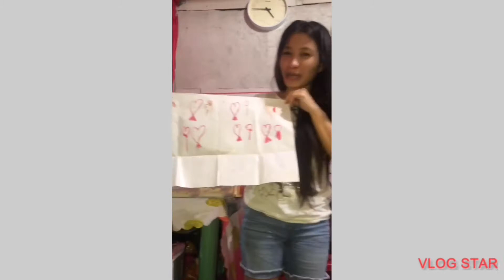Mama’s 31st birthday! || Nathalie’s Mini Vlogs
Sorry guys..late upload na tOng Celebration ehh,,hope to watch nio parin😘😘31st BirthdayCelebration My Birthday

Let’s grow together guys! Let’s follow each other!

Comment down all you want me to do on my next video..☺️